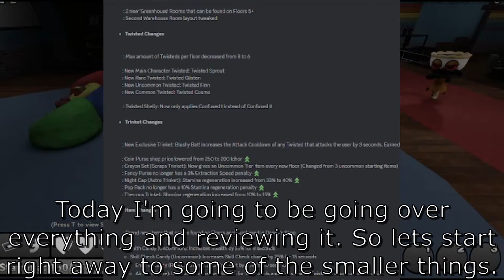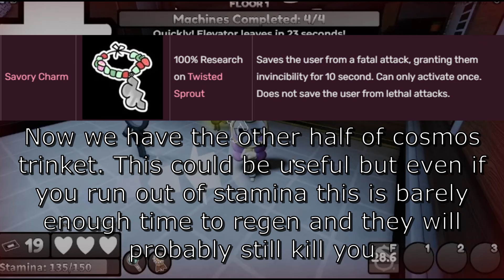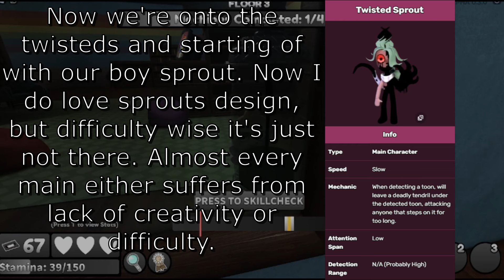Reviewing the WHOLE Dandy's World Update!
Update go crazy.